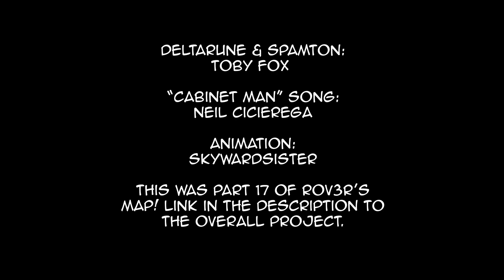Deltarune Animation- Cabinet Man MAP Part 17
This is my other part of @R0V1 's Deltarune Cabinet Man multi-animator project, which can be found
Deltarune and Spamton are property of Toby Fox, the song Cabinet Man is by Neil Cicierega, the animation is mine (please don't use my work without my permission- thanks!)